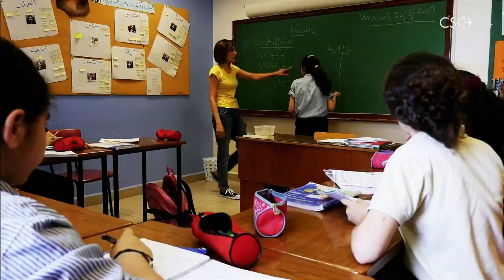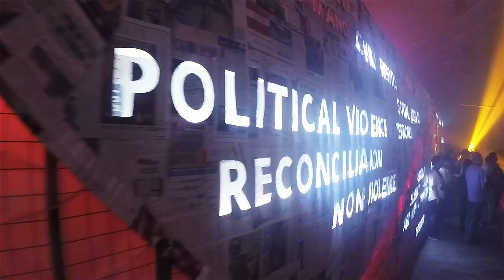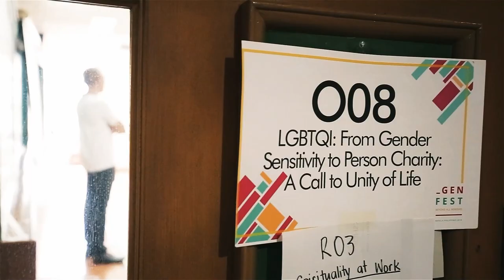(PT) - A história do Genfest